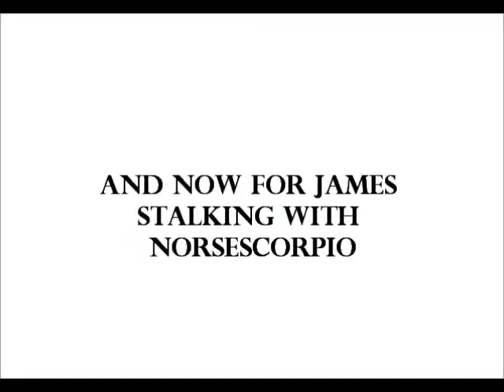Inconsiderate Jerks | Saints Row the Third Pt.3 [Norse Corps]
Once upon a time I started recording, and this game which I didn't know how to properly configure the settings for and edited in Movie Maker to a lower res than it was recorded.